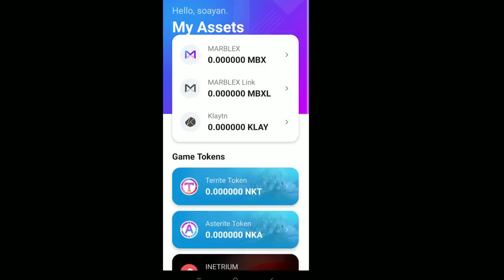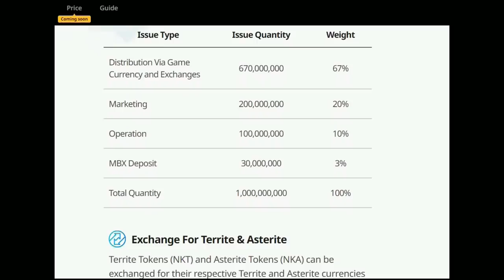Ni no Kuni Cross Worlds - Play to Earn Tips (Open World MMORPG) Gameplay Review Ph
Ni no Kuni Cross Worlds Open World Mmorpg Play to Earn
Ni no Kuni: Cross Worlds Marblex
5 MMORPGs Para sa AndroidIOS Open World (No Vip & Vip) May Part 1 2022 Gameplay Review Ph
5 New MMORPGS (Open World) Para sa Android/IOS No Vip & Vip - March 2022 Part 2
5 MMORPGS Open World Para sa Android/IOS (Vip & No Vip) March Part 1 2022 Gameplay Review
Territe Token (NKT) Asterite Token (NKA) NFT blockchain wallet
Onigiri HEROES (Open World MMORPG) No Auto! Gameplay Review Ph
CHIMERALAND (Open World) SURVIVAL MMORPG - No Auto? Gameplay REVIEW Ph